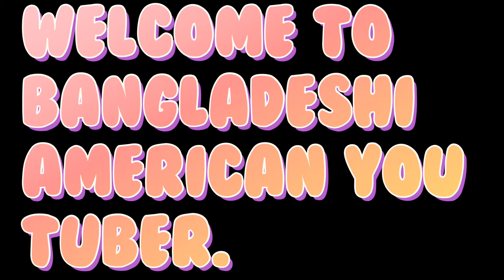Home 🏡 Depot store . Everything u need to build ur house .